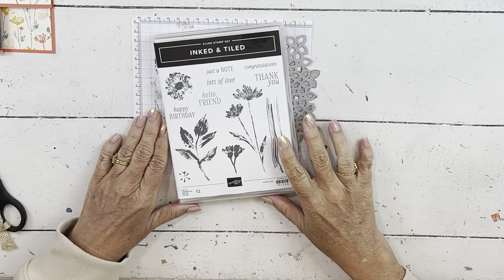Inked & Tiled With FABULOUS Accents & Highlights - Stampin Up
Here are the links to the items used on today's project.  Make sure to use the host code when you purchase so you get your Thank you gifts!
• Inked Botanicals 6" X 6" (15.2 X 15.2 Cm) Designer Series Paper
• More Dazzle 6" X 6" (15.2 X 15.2 Cm) Specialty Paper